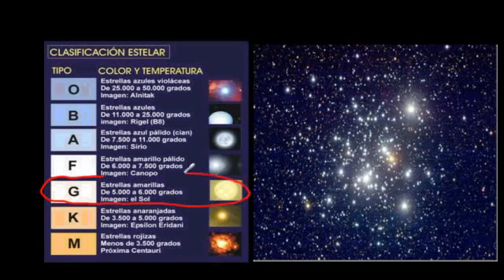El Sol en la clasificación de las estrellas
Clasificación estelar en la cual se encuentra nuestro Sol como estrella amarilla tipo G.